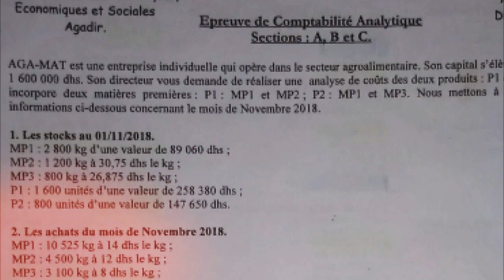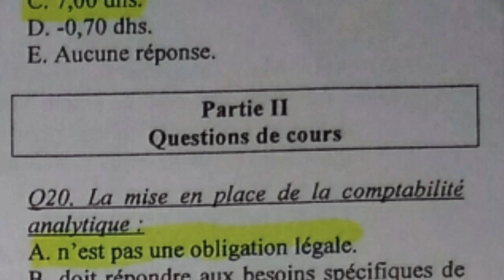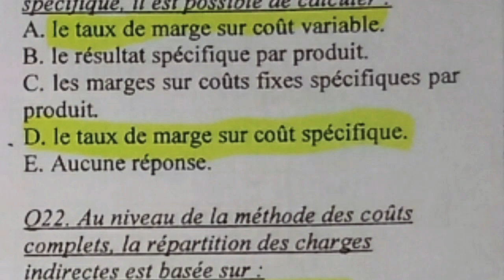Correction de comptabilité analytique 2018/2019 prof akrich